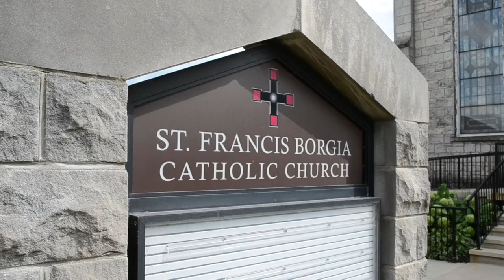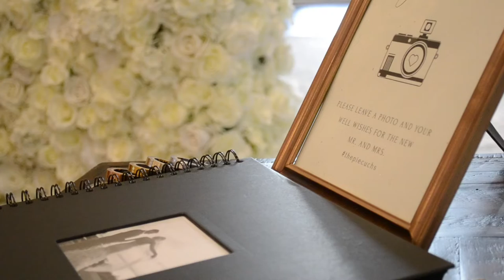Mr & Mrs Piecuch